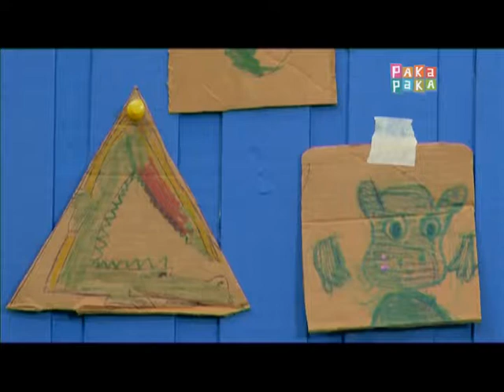Casa Rafael | Los más pequeños en Paka Paka "Veo Veo"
Los más pequeños de Casa Rafael en el programa "Veo Veo" de Paka Paka, TV Argentina
El programa estuvo grabado en diciembre de 2013 en el Espacio JugArte, destinado a chicos de 4 a 7 años.